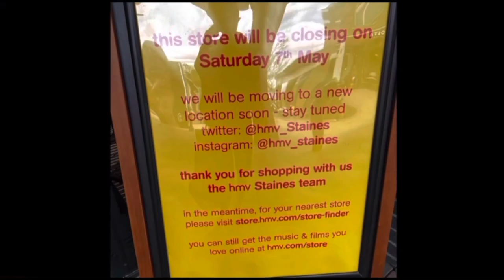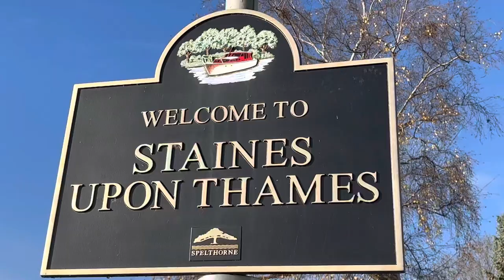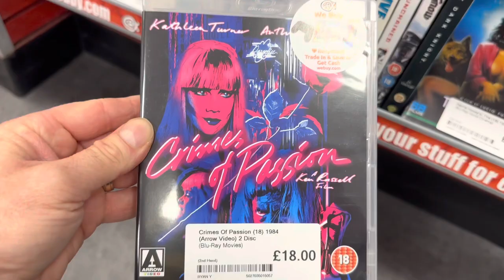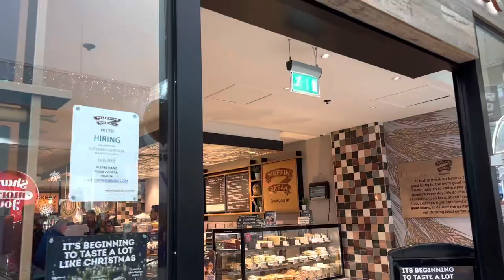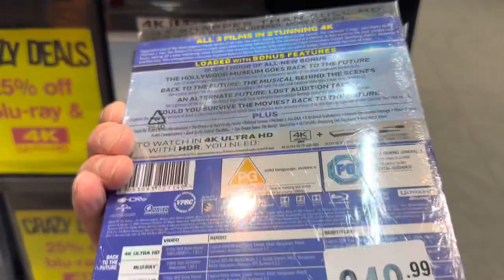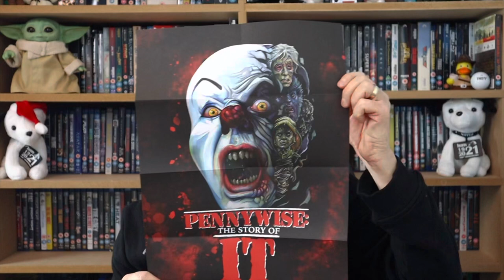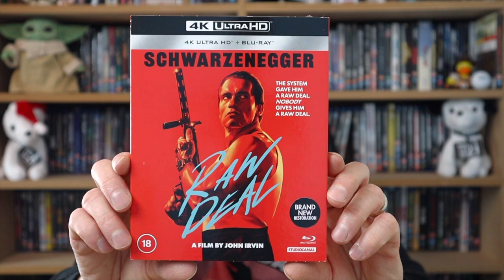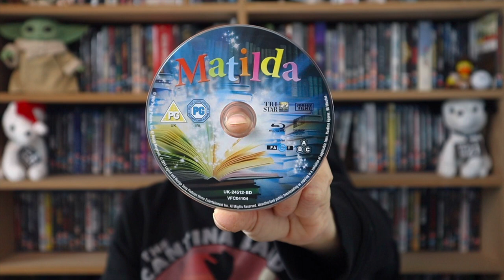A Brand New HMV & Staines Shopping Trip.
Hello and welcome to another video. Today we are off to Staines upon Thames to visit the brand new HMV which as just reopened after closing its doors six months ago. We are also going to be taking a look around a few shops. So let’s jump in the car and head to Staines upon Thames.